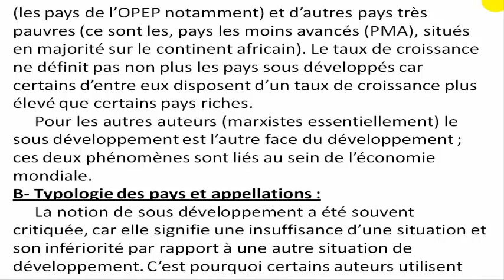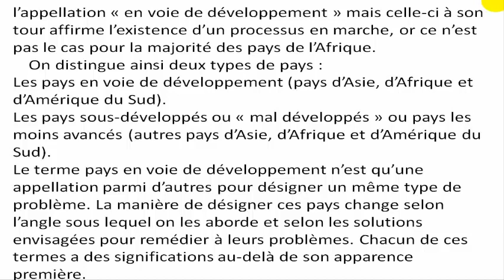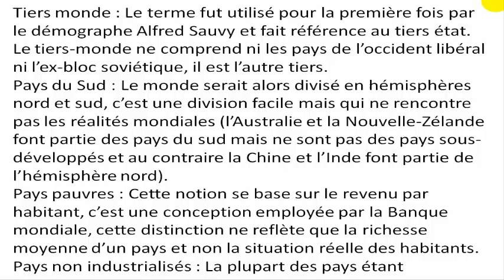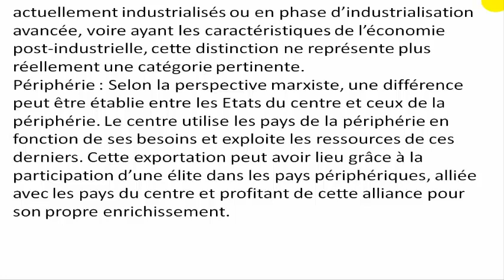économie générale et statistique cours 2 bac ## notions de sous développement ##